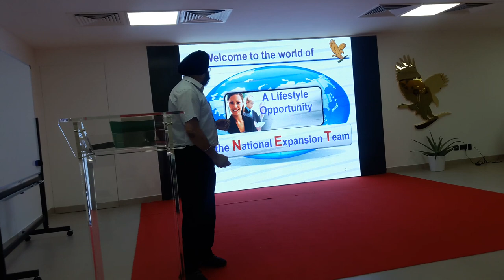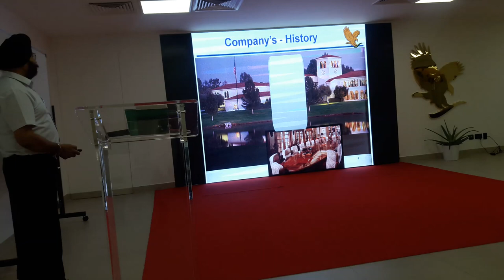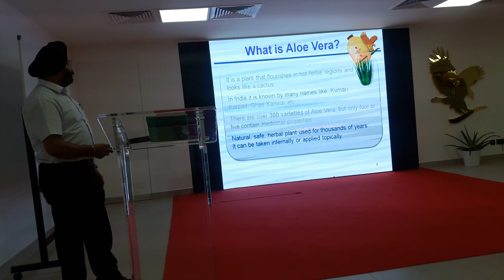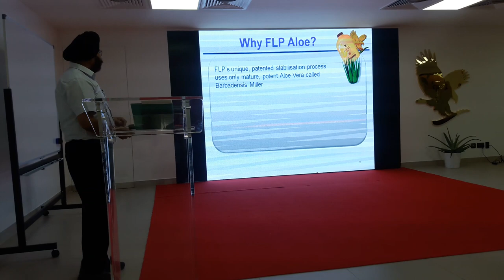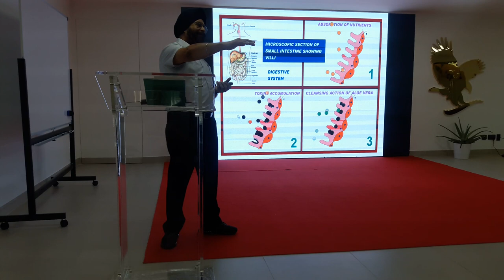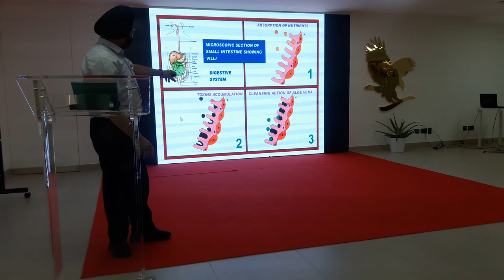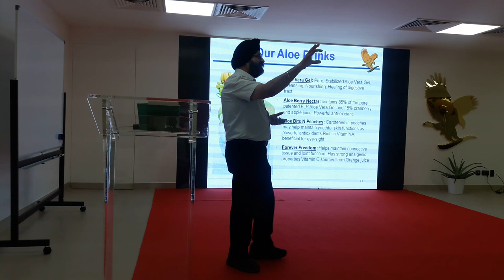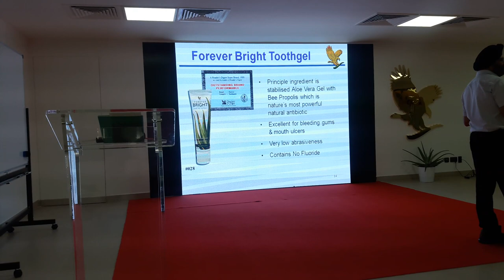Mr. Saravjit singh Nanda sir on training in dubai